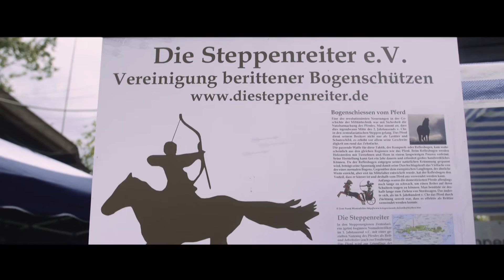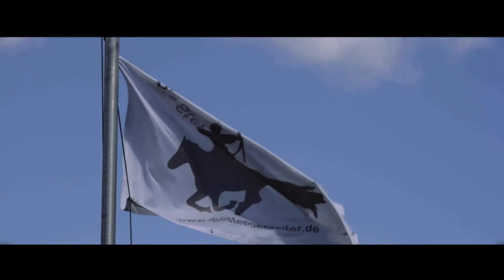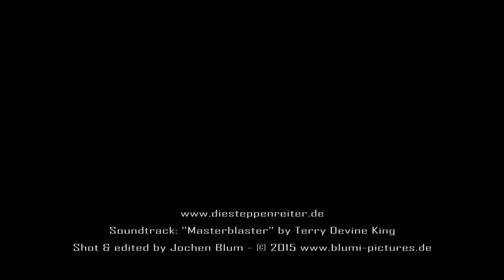Deutsche Meisterschaften der berittenen Bogenschützen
26. und 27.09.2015, Walldorf / Germany